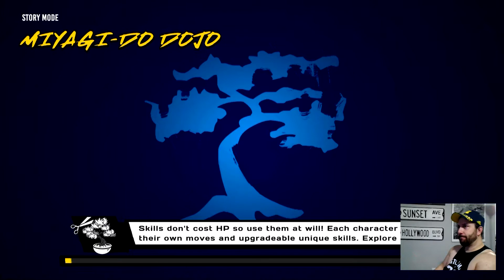Cobra Kai Video Game - The Karate Kid Saga Continues Full Gameplay - Miyagi-Do Story Part 6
Follow on TikTok - newscott